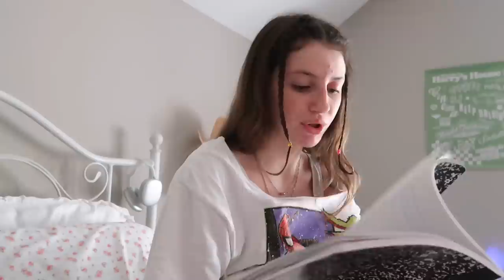DAY IN MY LIFE: home alone, grocery shopping, & more!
Hi peaches

Mikah

AMAZON STOREFRONT